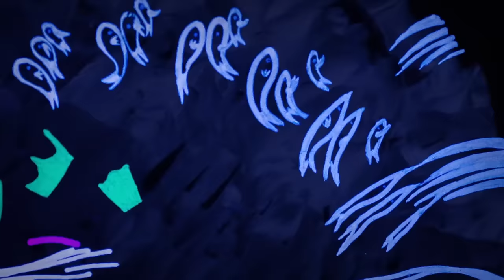Hey Ocean! - If I Were A Ship (Official Video)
If I Were A Ship by Hey Ocean!

Thanks to:
Director/Animator/ Visual Effects Supervisor : Katie Maren Nelson
Animators : Holly Thorstad, Emily Fritze, Mike P. Nelson
Compositing : Mike P. Nelson
Shadow Puppeteers : Allison Krogstad, Ben Pawlik
Special Thanks : Sean Covel, Jenna Baum

If I were a ship,
I'd sail to your shore.
Just to see my true love
The one I adore.
I would part all these provinces
In my paper boat.
And I'd kiss you and kiss you and kiss you
'Til we both just float.

If I were a bird
I'd sing out your name.
Parched high up on my branch
And I'd hope that you came.
I would spread both my wings
And I'd take to the sky.
I would bear all the wind and the rain
Just to be by your side.

If I were a song
I'd be in just the right key.
I'd be all the best instruments
In sweet harmony.
Oh I'd play oh so loudly,
In hopes that you heard.
Because music is love
In search of the words.